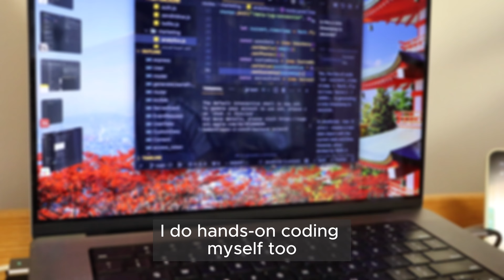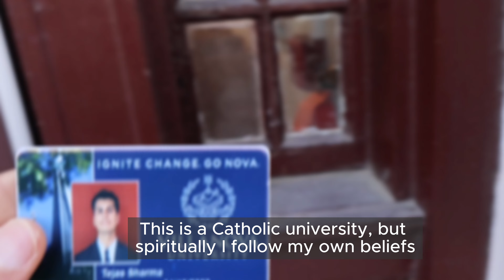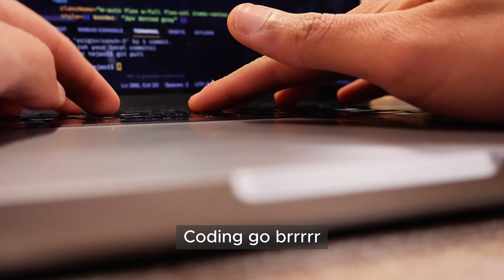Day In My Life as a Student Entrepreneur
I walk you through all my habits and hour by hour what I do to put in crazy 50+ hour weeks on my company Conch AI while taking 21 credits of classes. Managing being an entrepreneur and a student is hard, but this was my last semester, so I decided to push through with both. 😅